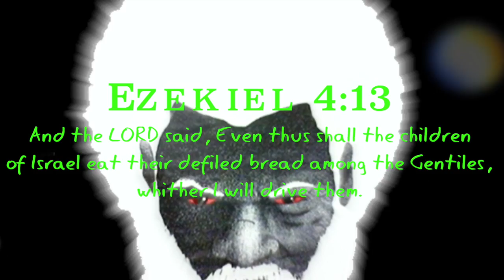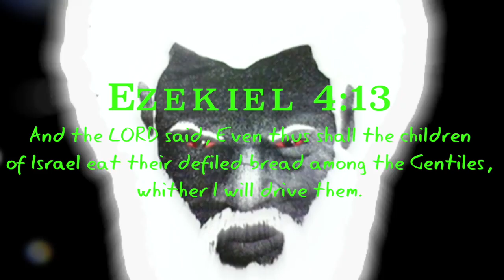Be Aware Of Spoiled Leftovers At KFC